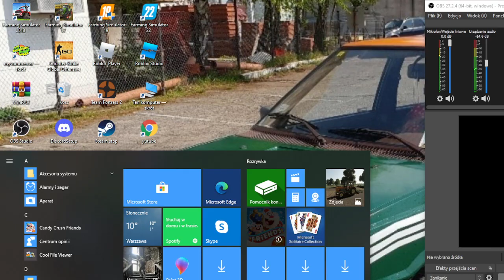Polska wieś odc13